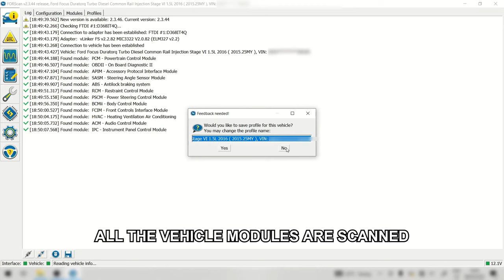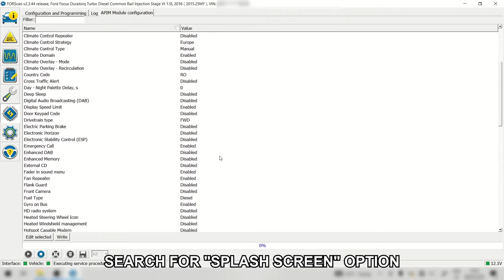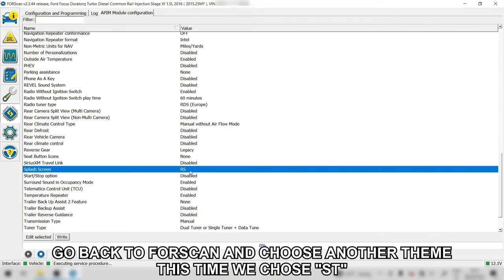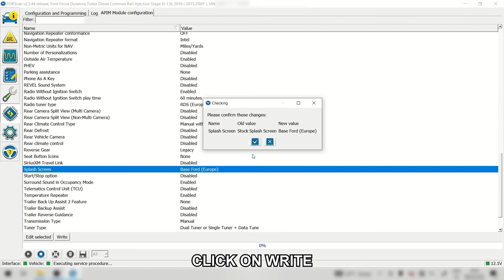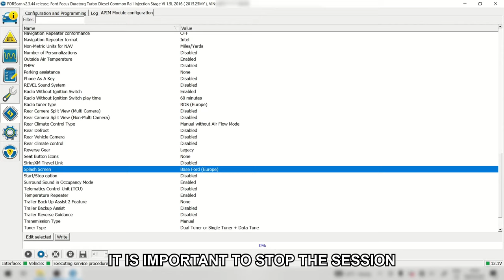SYNC 3 STARTING SCREEN | FORD FOCUS KUGA MONDEO MUSTANG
Car: Ford Focus MK 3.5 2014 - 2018
FORScan software with extended license

How to update Ford Sync 3 starting display themes. Options available: RS, ST, FORD PERFORMANCE, BASIC FORD EUROPE. Settings done with Forscan Software.

☕️ If you're a fan of my YouTube channel and want to help me create more quality content, then consider buying me a coffee!

Changes will be made at your own risk!